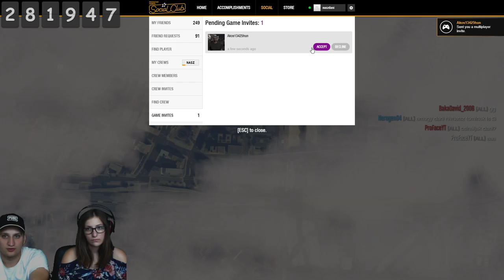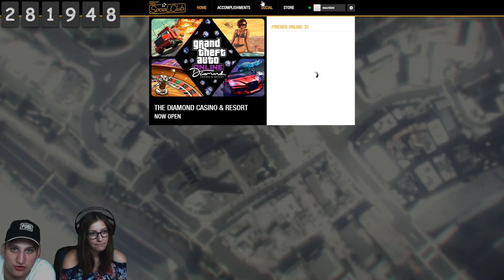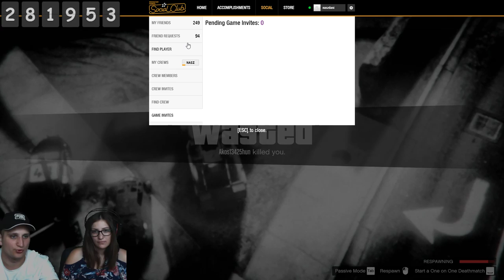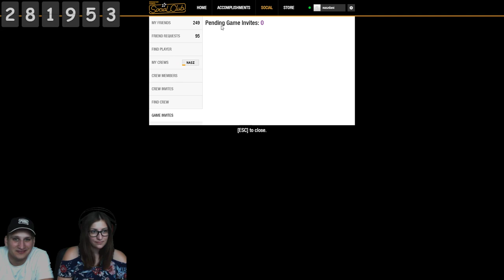GTA V ONLINE HÚGOMMAL | Nézzük miket bénázik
Júliusi támogatók:
ViktorX HUN: 12800 Ft
Csigó Eszter: 11500  Ft
Rich: 11400  Ft
Krisch Benjámin: 30 USD
Varga Attila: 20EUR
Lengyel László: 6200 Ft + 1$
Ónea Nikolett: 6400Ft
Krisztina: 18 EUR
Molnár Gábor: 15USD
Jóke király: 2600Ft+ 5$
Regina 99: 3588 Ft
Kárner Dani: 3500Ft
Wrábel Ádám: 3000 Ft
Molnár Gábor: 10 USD
Extreme Rubik's Cube: 2800 Ft
Herbai Dávid: 3000 Ft
Laczkó Zsombor: 2800 Ft
Bob Maister: 9,18 EUR
Kovács Kristóf: 2400 Ft
55 Villam: 2400 Ft
Gábor Molnar Vlogs: 7 USD
Greby Music Productions: 2200 Ft
Berta Balázs: 7 GBP
BECY PLAY : 1500 Ft
Atis HUN: 5EUR
Szabó Attila: 1400 Ft
Petya 31: 1400 Ft
Darth Neithan: 1200 Ft
Vica H: 1090 Ft
Daczi Norbert: 1000 Ft
Kiss Alex: 1000 Ft
Monro Senpai: 1000 Ft
Tóth: Gergő: 1000 Ft
pityesz_ 12: 1000 Ft
Petrovics Dani: 4USD
Baksa Petya: 3USD
Domonkos Martin: 3$
Máté: 898 Ft
POVmcpixel: 898Ft
Kisspala: 800 Ft
Bob maister : 2,29 EUR
BoweriX Play: 800 Ft
Dárrki: 800 Ft
Tóth Csaba: 699 Ft
Csizmadia Péter: 2 EUR
Mark Szegedi: 2 EUR
Erdélyi Ágnes: 2EUR
Péter Kovács: 600 Ft
Whitelist: 600 Ft
Kiss Róbert: 600 Ft
Sebők Judit: 500 Ft
Déé S.: 500 Ft
RabidVideos: 400 Ft
Dat Supraaa: 400 Ft
Árpási Marci: 400 Ft
Tóth Szabolcs: 400 Ft
Liben: 400Ft
Darth: 400 Ft
Fias Patrik: 400 Ft
Dénes Neu: 400 Ft
Daczi Norbert: 400 Ft
Dan Tube: 400 Ft
TM Alkoholista14: 400 Ft
ViktorX HUN: 400 Ft
Zzoli/ Brawl: 1EUR
Patka Patrik: 1 EUR
Tóth Krisztián: 1EUR
Anyad Krumpli: 1USD
Peter Kiss: 1 EUR
Eisemann Gyorg: 1USD
Gedra Bence: 1USD
Aurél Torma: 1 USD
Molnár Balázs: 1USD
Gedra Bence: 1 USD
Talabér Patrik: 1 USD
Szabó Dávid: 200 Ft
Hanferko Média: 200 Ft
Szabó Krisztina: 200 Ft
Slodi: 200 Ft
Keresztes Kristóf: 200 Ft
thomas.: 200 Ft
Csórt Gábor: 200 Ft
Kiss Róbert: 200 Ft
Máté Pisch: 200 Ft
MrPbalazs09: 200 Ft
Tukarcs PetiTM: 200 Ft
Tóth Szabolcs: 200 FtRap dog121: 200 Ft
Dzeba Balazs: 200 Ft
Tóth Szabolcs: 200 Ft
Tóth Kálmán: 200 Ft
Márk: 200 Ft
tBenedek Channel: 199 Ft
Jason: 199 Ft
Júniusi Top támogató: SuperSzabina Waszabina: 7000 Ft

Gépem:
Proci: ryzen 5 1600
Videókártya: MSI GEFORCE GTX 1060 6GB
Ram: 16GB
Alaplap: Asus prime